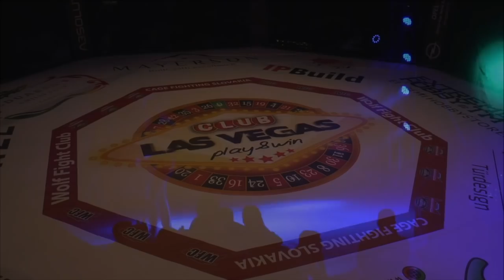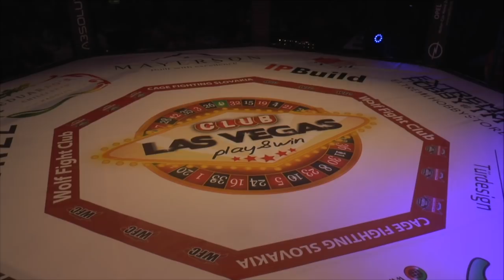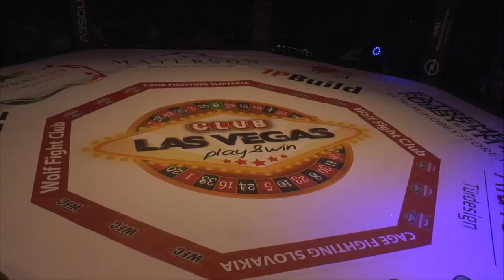CFS6-Arnold Nagy vs Alan Hanzel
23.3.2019- CAGE FIGHTING SLOVAKIA 6- NOVÉ ZÁMKY
-61kg.
3 x 3 min.- amateur MMA
Arnold Nagy  (WOLF FIGHT CLUB KOMÁRNO)
VS
Alan Hanzel ( Bilischich MMA Nové Zámky)